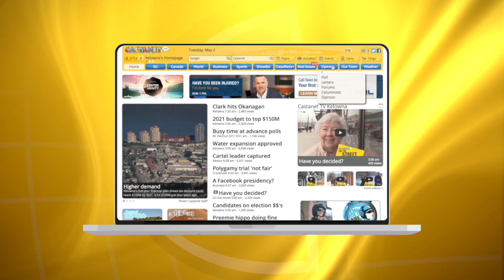Father's Day with cars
Classic and vintage vehicles were on display at the annual Father's Day car show in Vernon. (Kate Bouey)